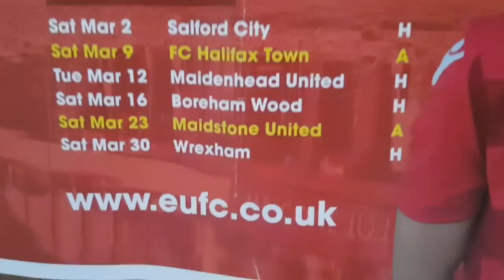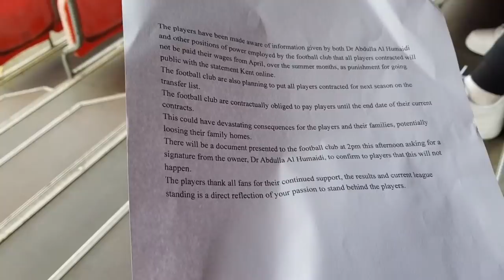Ebbsfleet players refuse to warm up! Ebbsfleet United vs Wrexham vlog!Huge win!3 points off playoffs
WHAT A WIN!
What a day though. I turn up to the ground and dotted around the ground is a message regarding the player wages resulting in the player’s refusing to warm up as the chairman was there as a protest against him. Then they come out and play at did they get come out of the traps fast. Fleet got the early goal with a fizzed ball in with an own goal ending in the back of the net putting the fleet in front. Fleet continued the pressure as Wrexham were poor. Fleet getting a corner a header from cheek who headed home for his 14th then shortly tapping home for his 15th to make it 3-0 to the fleet at half time incredible. Then 2nd half started Wrexham got an early but fleet continued to play creating a good chance for cheek for his hat-trick but he couldn’t take. Then another scrappy goal for Wrexham with pinball in the box allowing them to get back into it. Then they had another 1 on 1 and Ashmore saved us again. Then fleet killed off the comeback as they sliced up Wrexham leaving Gozie Ugwu to tap home to get the 3 points at Stonebridge to a standing ovation in Kent.